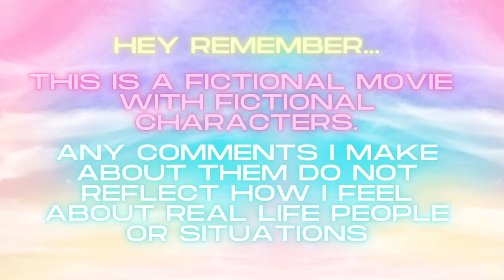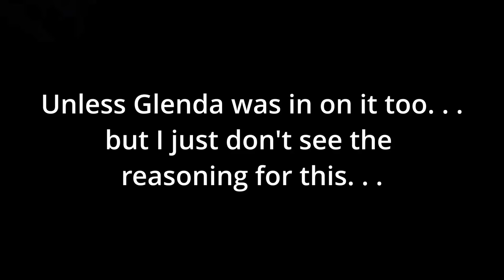CHUCKY Episode 8 FINALE BLIND Reaction | First Time Watching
CHUCKY Episode 8 FINALE Reaction | First Time Watching | TV Series
Andy arrives at Wheeler residence looking for Chucky, but when he is nowhere to be found, he leaves and tells Junior to stay away from Chucky if he is spotted. Meanwhile, the doll Jake brought to the Cross residence comes alive, but he is shot to death by Kyle, who reveals Chucky's voodoo abilities before drugging the duo to keep them safe. When Tiffany arrives home, Nica, as Chucky, attempts to kill her, but Chucky and Junior arrive to handle the situation. Tiffany shows Chucky his cult made up of more than 70+ "Good Guy" dolls to fulfil Chucky's plan: the dolls will be distributed to needful children all over the country. When Tiffany accuses Chucky of being self-absorbed, Chucky tells Junior to kill Nica, but Tiffany decapitates the doll before any damage can be done. She reveals she alerted the police to Chucky's location in 1988, leading to his original body's death. Tiffany plants a bomb in the basement, which goes off and seemingly kills Kyle and Andy, who rescues Devon before the explosion. At the Frankenstein screening, Junior and another Chucky doll lead Lexy away and hold her hostage behind the theater screen; When Lexy's dad arrives at the screening, Chucky ducks under the theater seats and begins stabbing and killing multiple guests, including Lexy's dad. This creates chaos as Jake and Devon arrive, the latter who leads Caroline away as Jake battles Chucky in the theater. Junior is convinced by Lexy to do the right thing, so he stabs Chucky to death before being stabbed himself and apologizes before dying in Lexy's arms. Jake finally kills Chucky before being informed by Lexy of Junior's death. Meanwhile, Andy, who survived the explosion, hikacks the delivery truck and foils Chucky's plan, but the Tiffany doll reveals herself and takes him hostage with a gun. The following day, Tiffany reveals that she has cut off Nica's limbs in fear of what Chucky would do if he takes over Nica's body again. Lexy, Devon, and Jake visit his family's grave before a gloved hand appears. In an epilouge, Chucky recaps the series' kills and ends the season finale.
Equipment:
 - Iphone 13 Pro
 - Laptop -
- Yeti Blue X
- Ring Light
- Photography Lights
 - Light Color Filters -